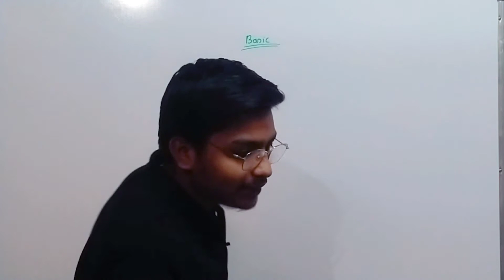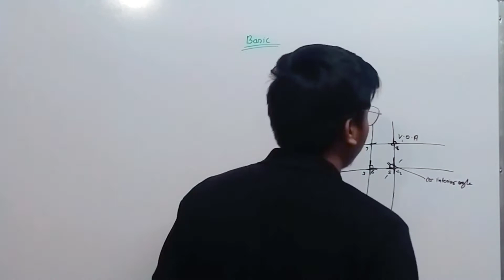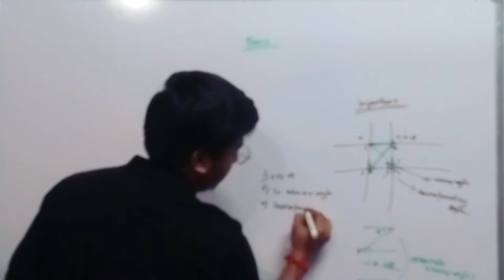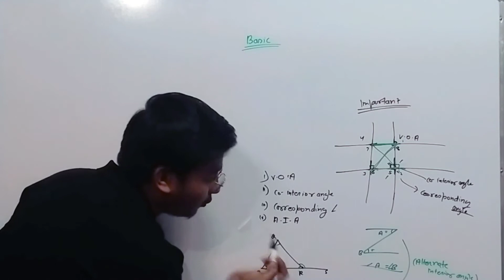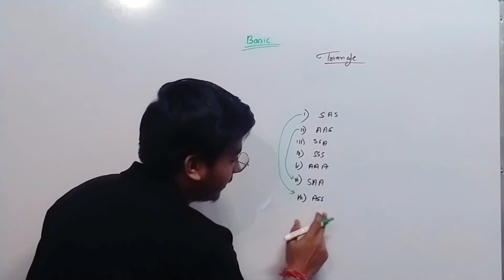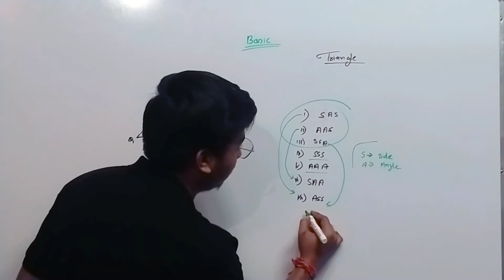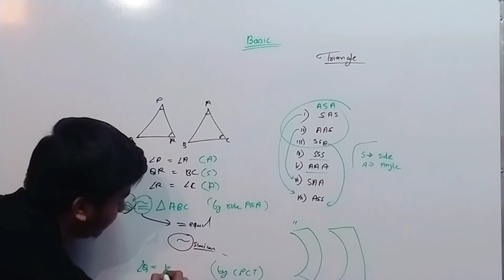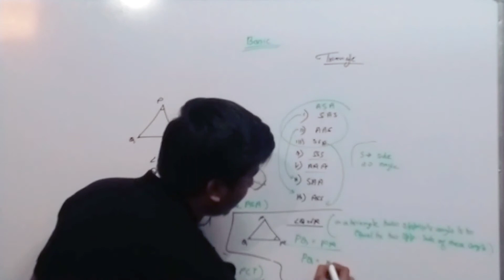chapter 7 TRIANGLES by sub solution | full basic vedio of triangles class 9th math 👍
hii
in this vedio we discuss the new chapter triangle
chapter 7 th class 9th mathematics

it is very important in pointbof veiw term 1st board or for class 10th also

happy goverdhan 🙏🏻

thank you for comments
thank you for support 👍